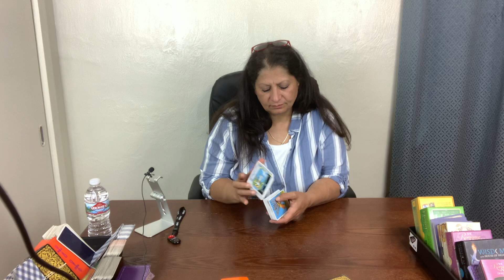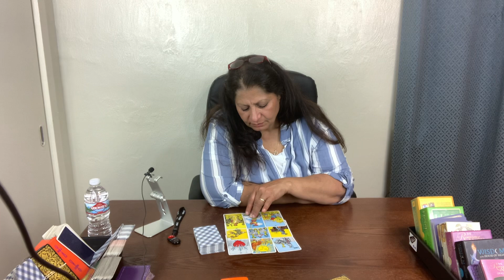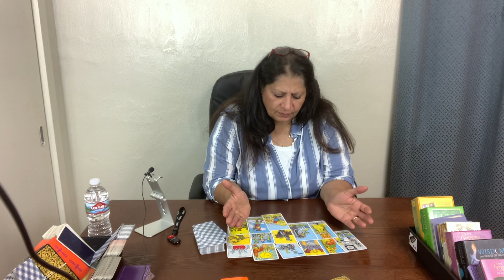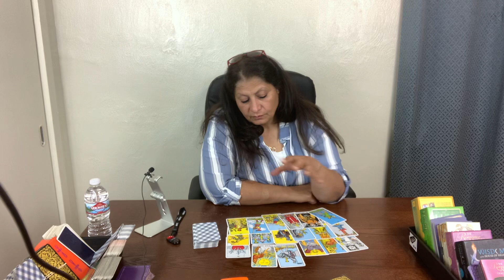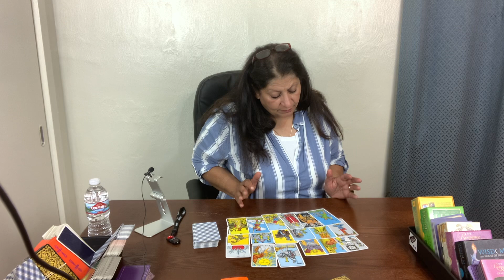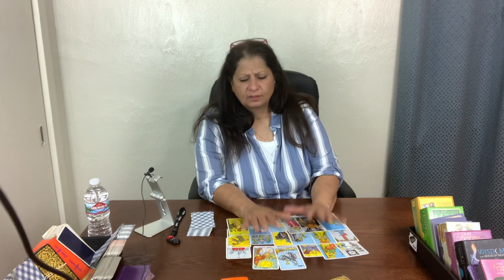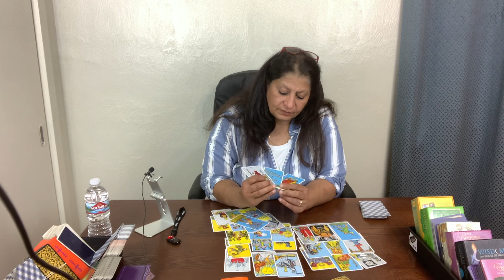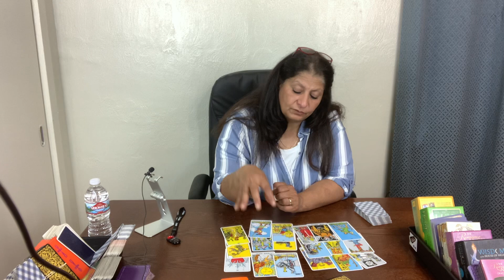Aries its drama but they call it Love / July 3rd week